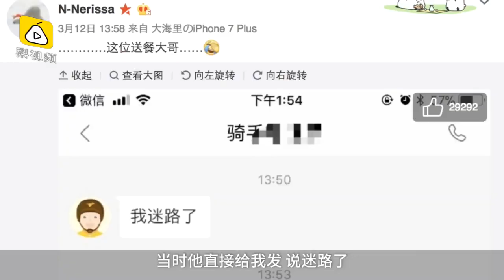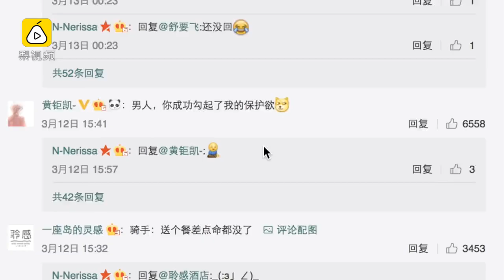外卖小哥送餐迷路绝望求助：救我…